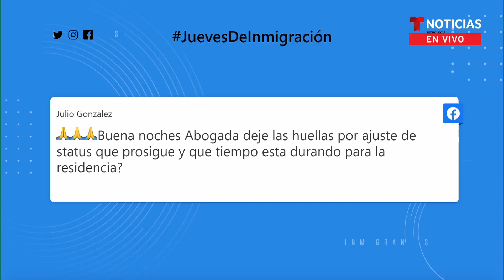¿Cuánto tiempo entre hacerse las huellas a que recibe la residencia? | Noticias Telemundo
Video oficial de Noticias Telemundo. Esa es la pregunta del millón, ya que en promedio, puede variar entre 9 a 18 meses, pero todo depende de lo rápido o lento que sea el agente que lleva su caso.